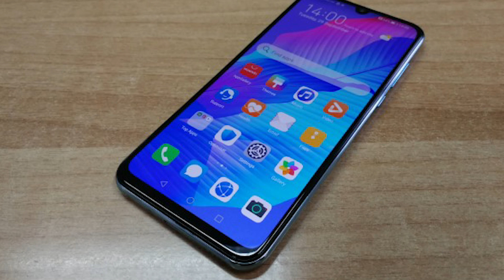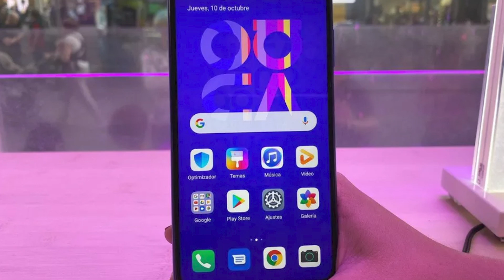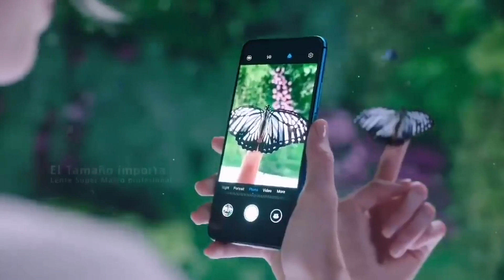Mejores HUAWEI Calidad Precio del 2020 (Gama Baja, Gama Media y Gama Alta)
❌ Links de Compra:

Huawei Y6p:
Amazon USA: No Disponible
Amazon España

Amazon España

Huawei p smart s
Amazon España

Amazon España

Huawei P40 lite 5G
Amazon España

Amazon USA
Amazon España

Amazon España